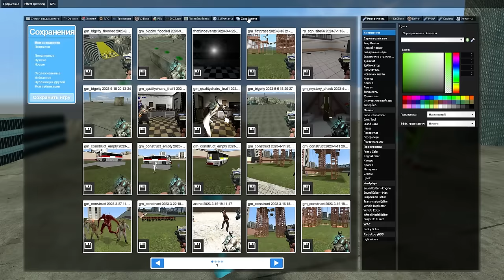ВЫЖИВАНИЕ НА КРЫШЕ НЕБОСКРЕБА В ЗАТОПЛЕННОМ ГОРОДЕ ГАРРИС МОД GMOD SANDBOX ► Garry's Mod